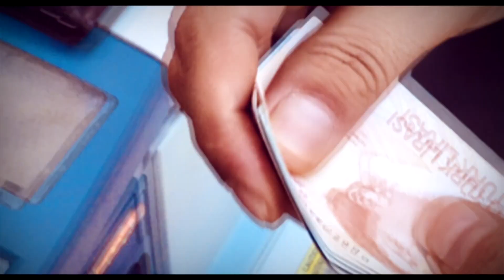Hükümet Sığınmacı Konusunda Nasıl Bir Politika İzlemeli? - Vatandaş Ne Düşünüyor